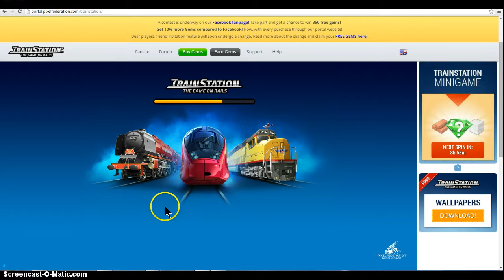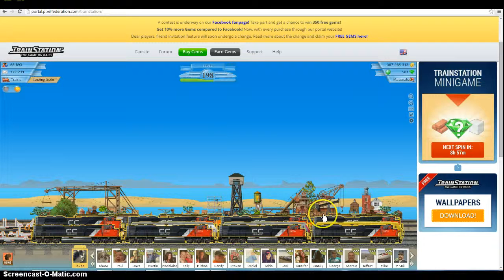sample glitch internet